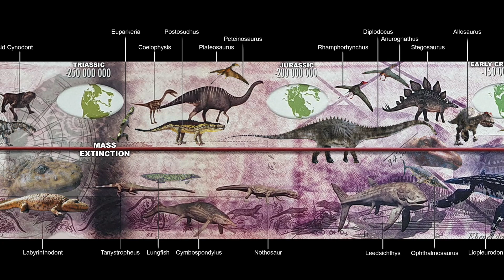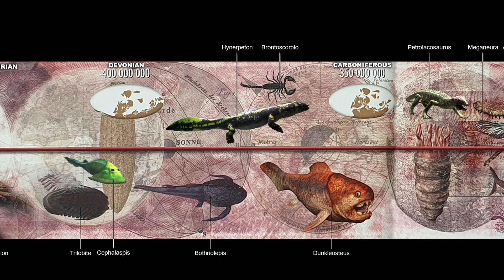The Complete Walking With Time Map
The Complete Walking With Time Map, as seen in Sea Monsters. I've also added and updated quite a few of the species shown to include Walking With Monsters as well as others from the other shows. Edited Narration from Kenneth Branagh to fit with what's shown onscreen See the full image on my Twitter